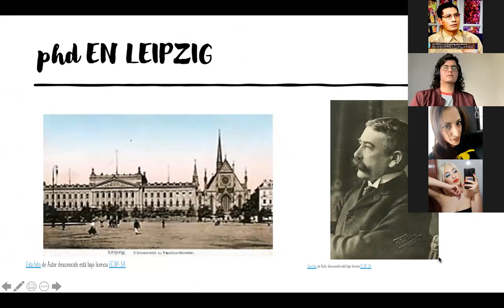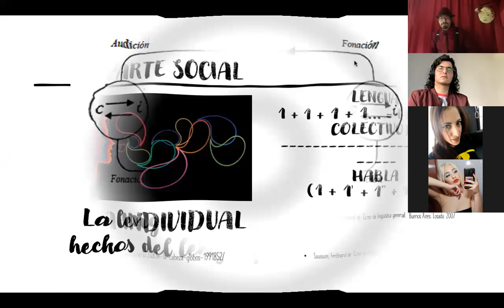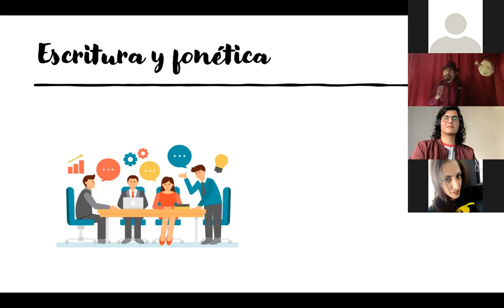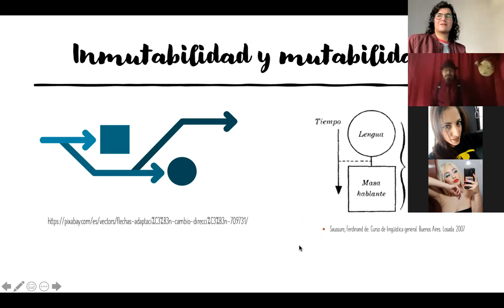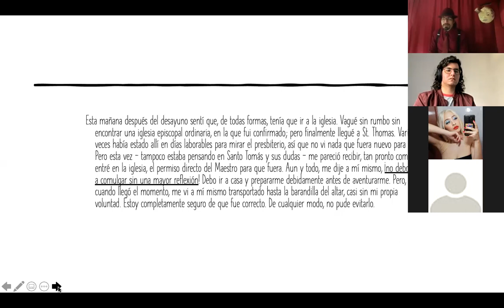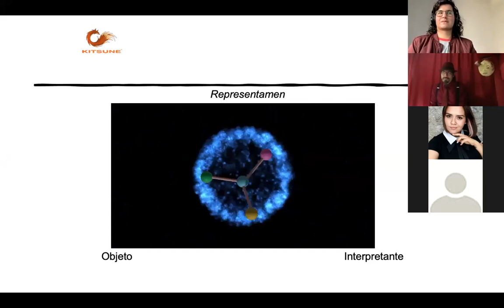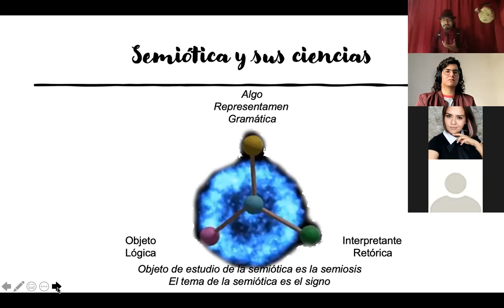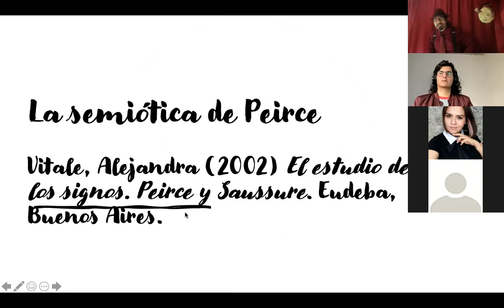Teorías de la significación SUA 2022-1 Sesión 4 Saussure y Peirce 21-10-02